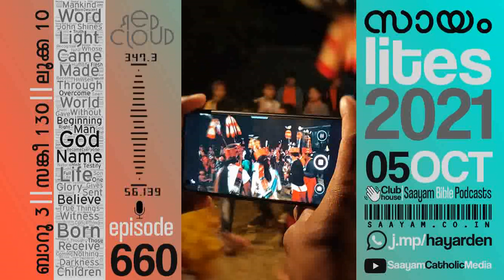Saayam Lites|ep660| AMBERGRIS |സായം ബൈബിൾ പോഡ്കാസ്റ്റ്